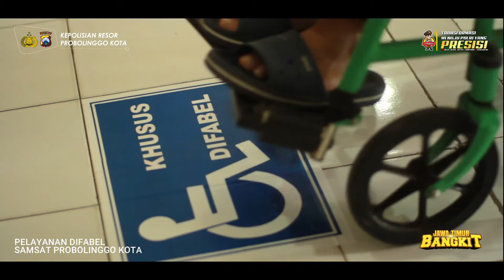PELAYANA DIFABEL - Samsat Probolinggo Kota